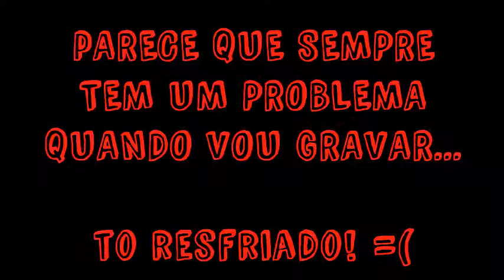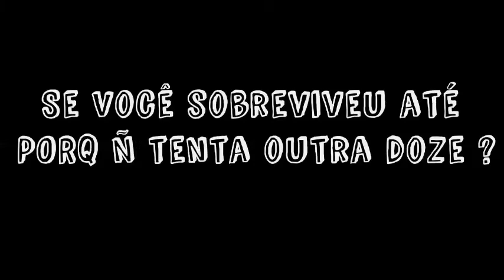IB #3 【Esculturas estranhas e Mais Quadros do kapeta...】 (╯°□°）╯